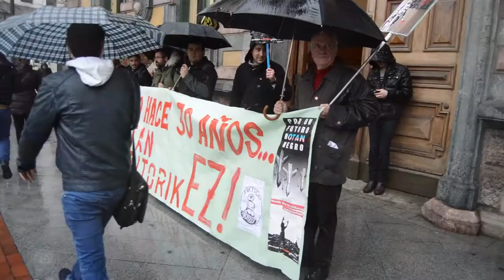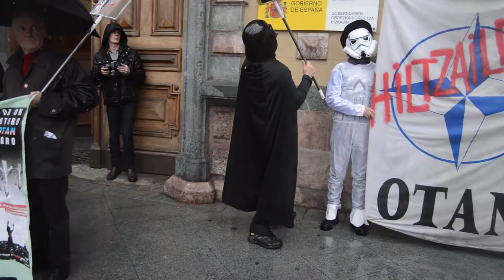Desfilan con trajes de Star Wars contra el gasto militar y la OTAN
Kakitzat ha realizado una pequeña kalejira entre la agencia tributaria y el gobierno civil contra la OTAN y el Gasto Militar